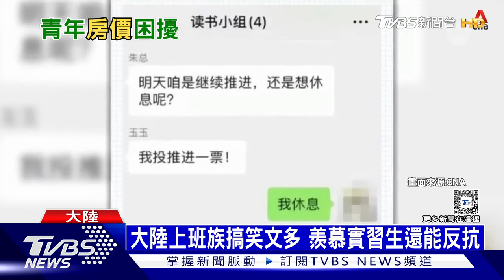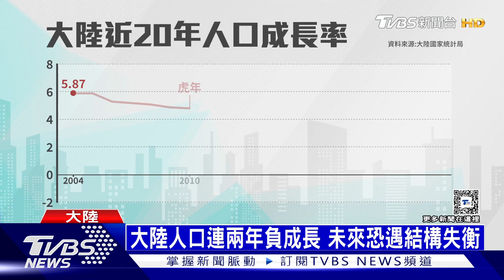新加坡媒體觀察東亞青年 台港陸各有困境｜十點不一樣20240501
現代人工作壓力大，又買不起房，許多年輕人，看不到未來，出現憂鬱症狀。新加坡媒體，就針對台灣、大陸、香港三個社會，分析年輕人困境。台灣和香港，主要都是擔心房價問題。而大陸則是有長工時，和高失業率現象，有工作的人，也不時萌生想躺平的心態，實際上卻又不敢輕易辭職。

📍熱門主題📍
99%美國人明年財務更糟 高利率帳戶卻不用 台美AI大漲救經濟 看波浪位階找趨勢族群｜金臨天下 完整版 20231208